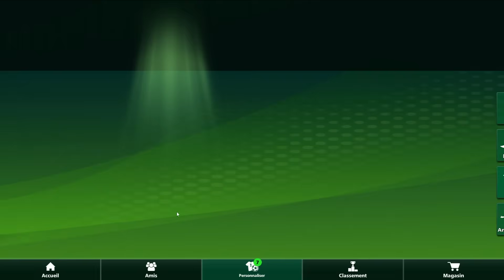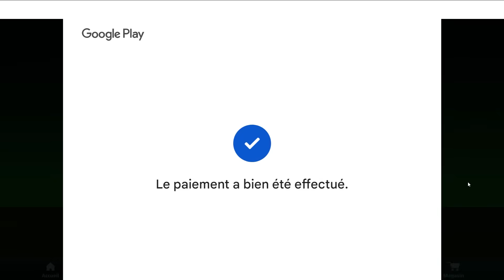LE JOUEUR LE PLUS DOUÉ DU MONDE ! Football Strike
➖ Suis moi! ➖